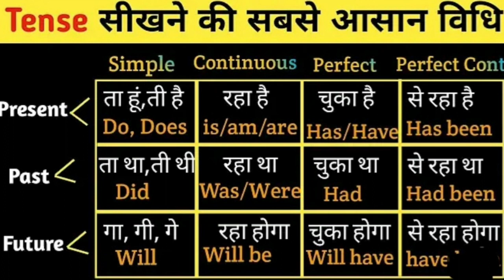अब सिखना आसान-Learn ""Tense in Hindi "